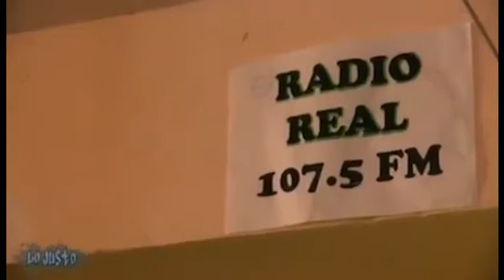Lo Justo Censura en Villa El Salvador